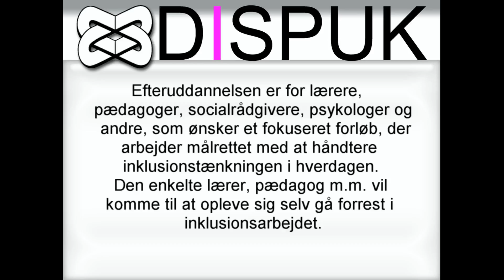Inklusion i skolen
Martin Nevers fortæller lidt om baggrunden og formålet med DISPUK's inklusions-uddannelse.
Der er ønsker og krav i hele landet om at kunne inkludere flere børn med særlige vanskeligheder i almindelige pasnings-, fritids- og skoletilbud. Man ønsker, at disse børn og unge bliver tilgodeset i deres oprindelige miljøer.
Dette efterlader skolerne og institutionerne med en stor udfordring, som ikke blot kan klares med de eksisterende modeller som "differentierede forløb, classroommanagement eller LP".
DISPUK har et bud på hvordan med det narrative perspektiv, kan skabe meningsfuldhed i elevernes liv, at styrke elevernes fortællinger om eget værd, egne styrker, egne initiativer, færdigheder og handlinger, så eleverne får mulighed for at tage ansvar for sig selv og hinanden.